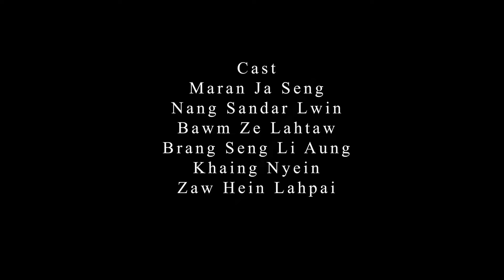မိုးသောက် - တောင်တန်းလေး (Official MV)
Song - Taung Tan Lay (တောင်တန်းလေး)
Artist - Moe Thout (မိုးသောက်)
Composer - ND Goon Nan
Band - Essential